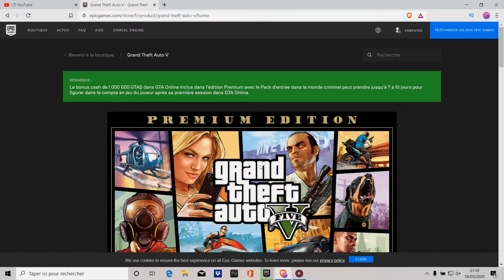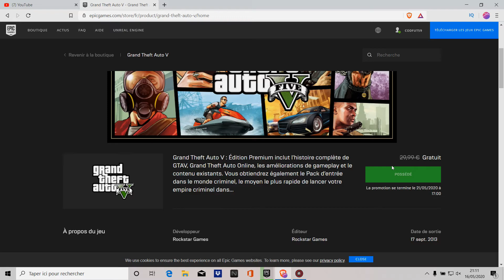COMMENT AVOIR GTA 5 GRATUITEMENT [2020]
Slt les chameaux j espère que cette video va vous plairent Bon visionnage.